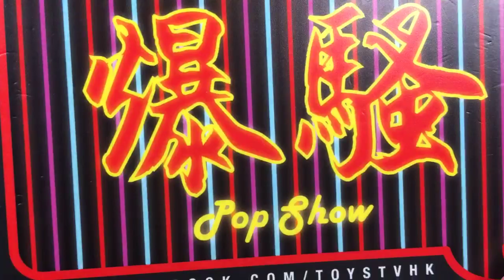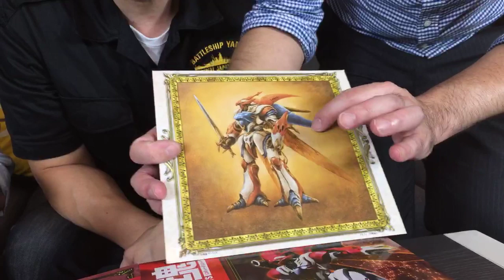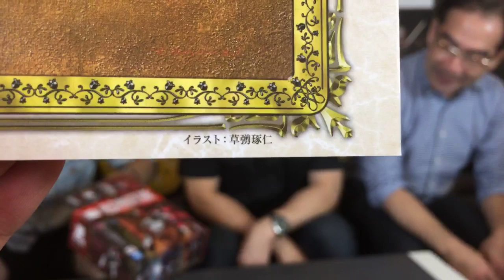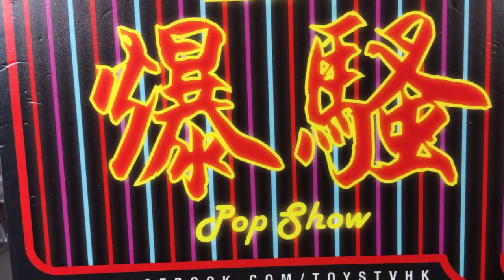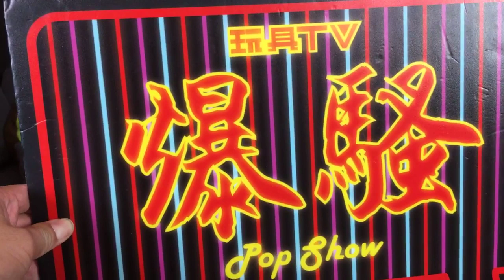TOYSTV S11 E3 聖戰士登霸 BANDAI ROBOT SPIRIT SIDE AB BELLVINE (NA NO KUNI KONOE KISHI DANCHO CUSTOM)